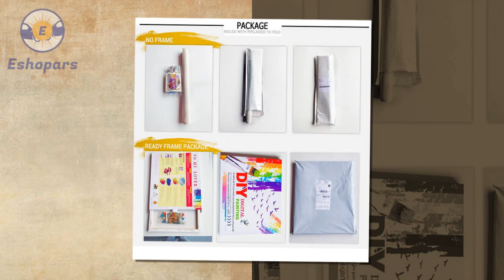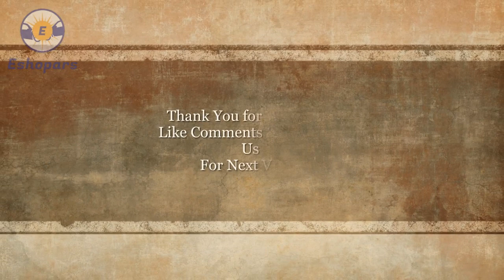Unique CHENISTORY Pink Europe Flower DIY | Hand Painted Oil Painting On Canvas For Home Decor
Unique CHENISTORY Pink Europe Flower DIY | Hand Painted Oil Painting On Canvas For Home Decor. Please shop our impressive selection of large wall art pieces and canvas prints to make a BIG statement in any room. ... Different types of Canvas Art design are available here.
# canvas posters
# canva infographic
# canva resume,